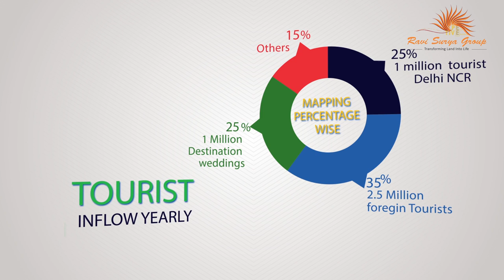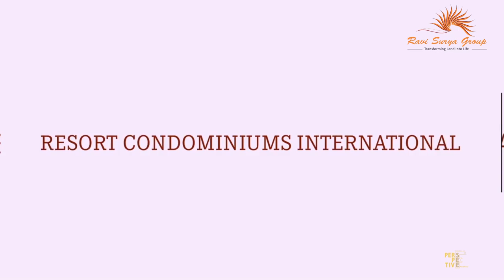3D Architectural Walkthrough of Ananta Spa & Resorts, Jaipur by Perspective Frames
3D Architectural Walkthrough in Jaipur, Rajasthan of Ananta Spa & Resorts, Jaipur by Perspective Frames
Hi,
We are a film production house Jaipur and Mumbai based company.
This video is based on 3D architectural walkthrough(Ananta Hotels & Resorts) of Ananta Spa & Resorts, Jaipur.

Perspective Frames is a Film Production House and creative company with versatile format in which 3D Architectural Walk Through, Fly Through, Animation, VFX, 360 Virtual Tour, Corporate Film, Short Film, and Ad Film.